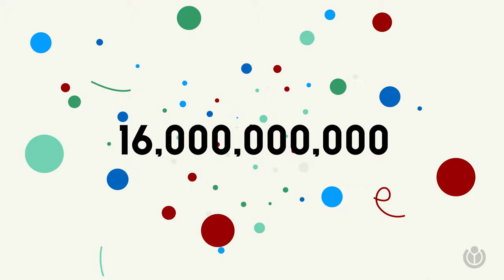كيف تعمل ويكيبيديا؟ | A WIKI MINUTE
هل تساءلتم مرةً عن آلية عمل ويكيبيديا، موسوعة رقمية حرة التي يمكن للجميع التعديل عليها؟ أو حتى، من هم الأشخاص الذين يعدّلون عليها ويطورونها؟ شاهدوا لتحصلوا على أجوبة.

مؤسسة ويكيميديا، المنظمة غير الربحية وراء ويكيبيديا والمشاريع المعرفية المجانية الأخرى، صنعت "دقيقة على ويكي" وهي عبارة عن سلسلة فيديوهات لتجيب عن الأسئلة المتكررة المتعلقة بمشاريع ويكيميديا في دقيقة واحدة.

ألديكم دقيقة أخرى؟ اكتشفوا آلية عمل الناس لضمان أن يعكس محتوى ويكيبيديا التنوع العالمي.